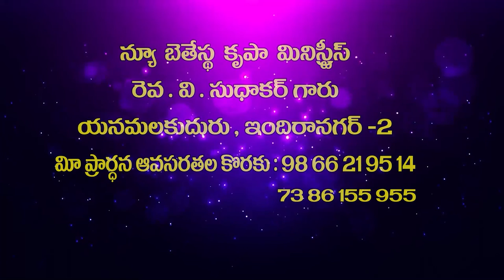v sudhakar garu 25 2 22 అంశం : నన్ను ఎక్కించుము